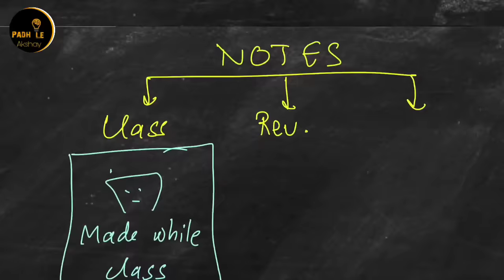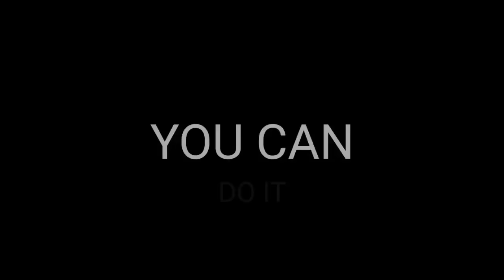How to prepare for IIT JEE from class 11? 2 YEARS STRATEGY for JEE strategy by IITian 🔥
How to prepare for IIT JEE from class 11?
How to Start IIT JEE preparations from class 11? IIT JEE 2023 FULL STRATEGY - 2 YEARS PLAN BY IITian @AakashRamawat

BOOKS suggested by him FOR REFERENCE PURPOSE ONLY (coaching modules are must)
♦️ Chemistry
♦️ Physics
♦️ Maths
♦️ COACHING MODULES

Share kar dena
Jaa padhle!